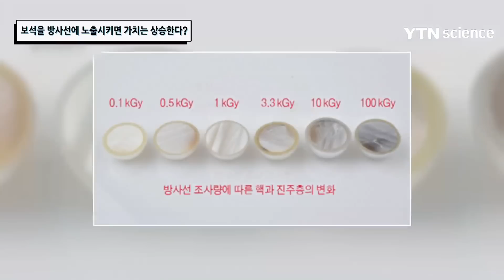보석을 방사선에 노출시키면 가치는 상승한다? / YTN 사이언스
보석을 방사선에 노출시키면 보석의 가치가 상승한다?이유는 방사선이 보석의 색상을 최상급의 색상으로 바꿔주기 때문이라고...방사능이  보석의 색상을 변화시키는 것은 누가 발견했으며원리는 무엇인지 알아본다.